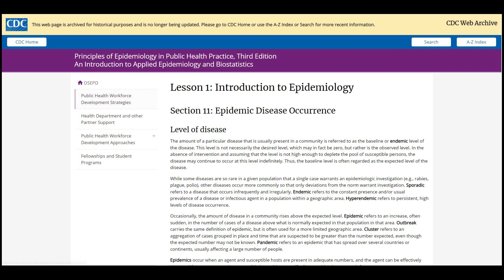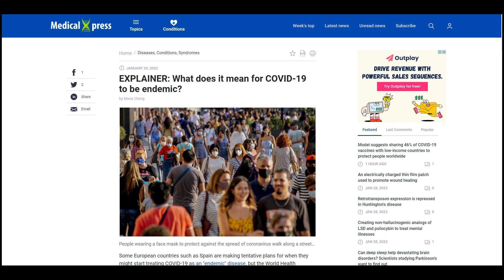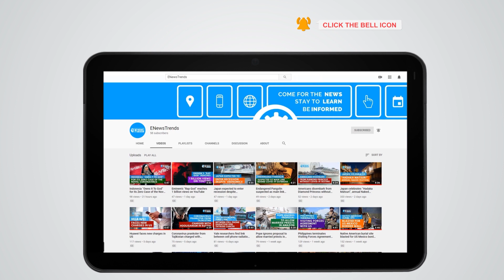COVID-19 Endemic: What Does It Really Mean for Us?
covid, covid vaccines, vaccines covid, covid endemic, covid-19, covid pandemic

COVID-19 as an endemic means good or bad, depending on where you look at it.